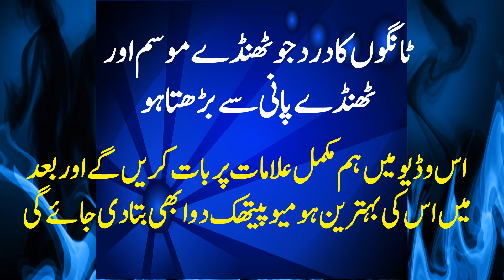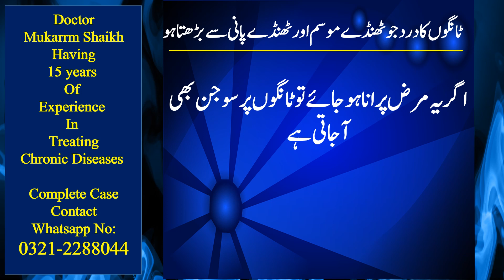Leg pain with Cold water and weather | Old Age People Leg Pain | Pain makes unable to sit and walk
This is wonderful video in which you can understand following symptom of Leg pain. and the medicine in this video will cure your pain.

1: Leg pain in winter
2: Leg pain after taking bath.
3: Leg pain in wet weather means rainy weather.
4: Leg pain after doing great walk.
5: leg pain when a patient become old.

This video tells you the best Homeopathic medicine for the disease and this medicine has been finalized after the study of different books. Doctor Mukarram has been in practice of homeopathic for since 2001.
You can also take proper medicine by contacting to  Doctor Mukarram at his

He was trained by Experience homeopathic doctors. He has been treating Chronic diseases successfully. .
 You should subscribe this channel because in this channel you can get number of diseases medicines which are the best in use and most of the patients they have used and got the best betterment results after using them. All the medicines which have been told in this video are just the suggestion, you can take these medicines by getting the proper advice of your family doctor or to get recommendation from any other doctor
, if you use these medicines without recommendations that we are not responsible for the use of the medicine because all such knowledge about the medicines have been taken after studying the patent or authentic books of homeopathic